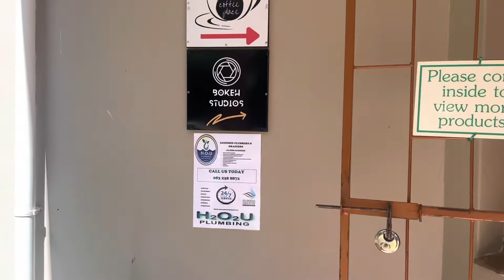Vlog : organising my closet ,cooking, finding myself after a break up. Etc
I haven’t cooked In  3 months , cooking reminded me of my Ex so I just avoided it
Had fun though with my epic fail